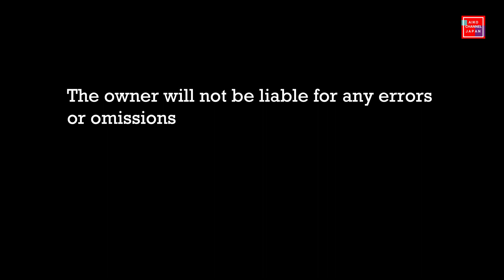Tag Snow sa Japan Tag Ulan sa Pinas